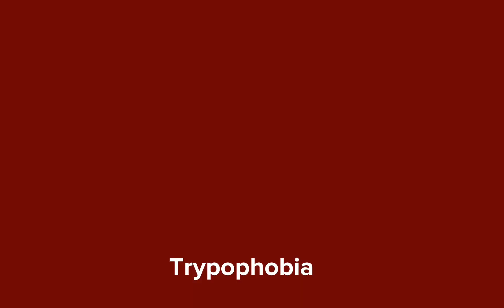♡︎𝑠𝑝𝑒𝑑 𝑢𝑝 𝑎𝑛𝑖𝑚𝑎𝑡𝑖𝑜𝑛 𝑚𝑒𝑚𝑒 𝑠𝑜𝑛𝑔𝑠 𝑝𝑡.4♡︎